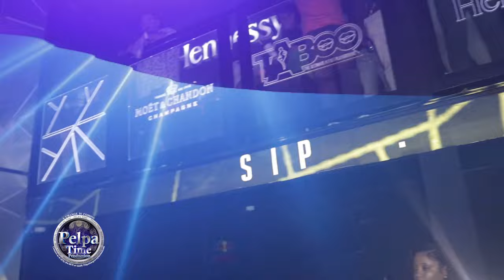KRAFF bring out the evil in the girls AT TABOO just take a look what he did at the anniversary